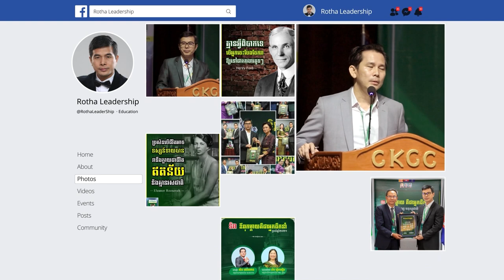កុំធ្វើលេងៗ ចង់បានលទ្ធផលមែនទែន - Hor Chanrotha (12 8 2019)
📚សៀវភៅស្រាវជ្រាវភាពជាអ្នកដឹកនាំ📚
១. សៀវភៅភាពជា CEO (5$)
២. សៀវភៅភាពជាអ្នកដឹកនាំ (10$)
៣. សៀវភៅភាពជាអ្នកមានកំពូល (30$)
☎️​ ទំនាក់ទំនងទិញសៀវភៅ៖ ០៦៩ ៣១ ៤២ ៩៣ / ០១១ ៩៥៥ ៨៤២
សូមអរគុណសម្រាប់ការទស្សនា ខ្ញុំព្យាយាមបន្ថែមវីឌីអូមេរៀនល្
អដើម្បីជាធម្មទាន។  --- សូមអរគុណ!!! ---